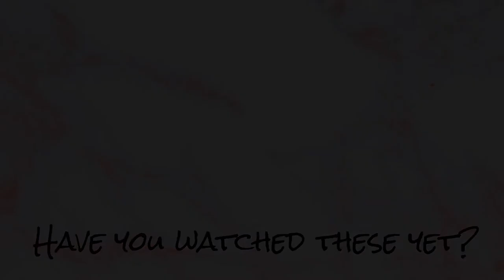Easy Rubberband Hairstyle | Natural Hair